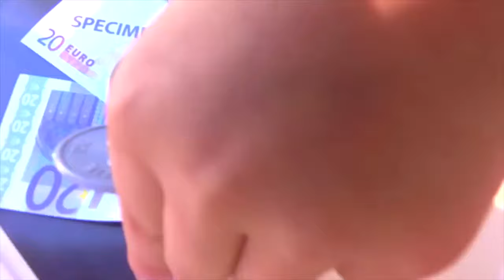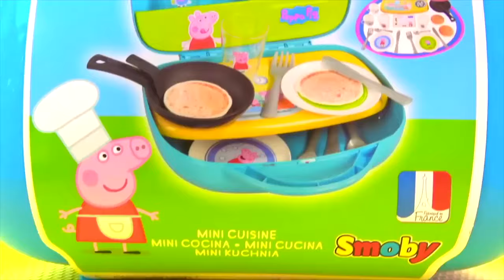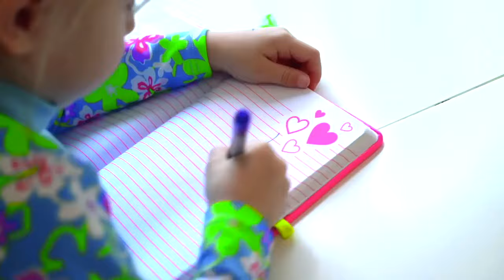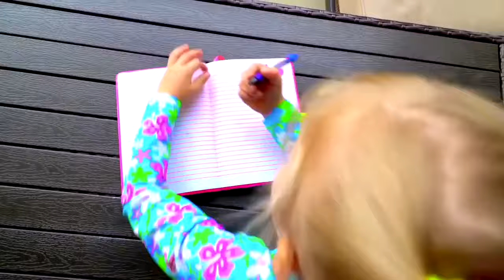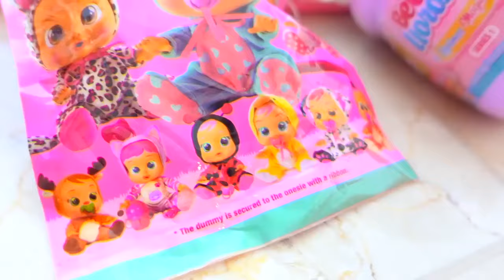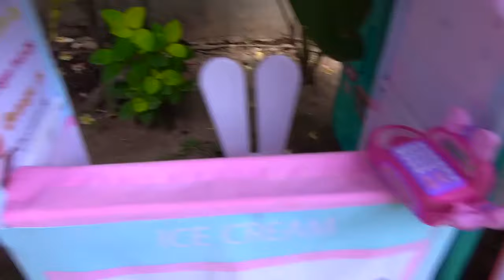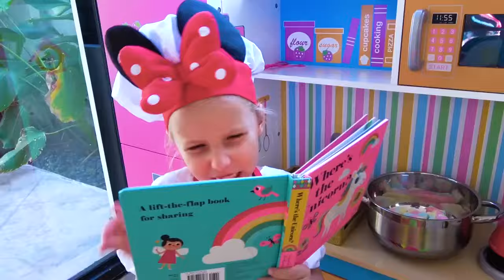Viaje familiar: historias educativas con Alicia y Eva sobre el azúcar y la salud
Alice y Houda, al igual que otros niños, disfrutan comiendo dulces, incluidos los que contienen grandes cantidades de azúcar. Sus vacaciones familiares no se tratan solo de diversión para los niños, sino que también sirven como fuente de datos fascinantes sobre el mundo y otras ideas nuevas. Una serie de cuentos infantiles perspicaces con Alice y papá sobre por qué el azúcar es perjudicial para la salud y por qué es mejor cambiar los dulces por frutas para mantenerse más saludables. ¡Historias en las que papá y Alice aprenden nueva información durante un viaje de vacaciones familiares!